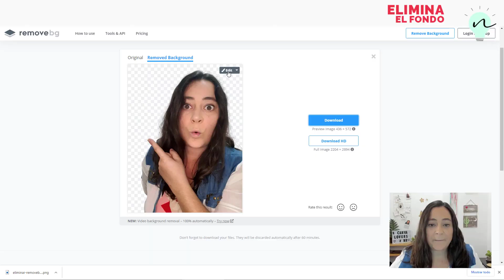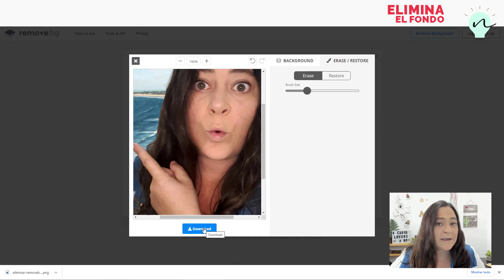CÓMO eliminar fondo de una imagen [ GRATIS Y ONLINE ]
Quitar fondo a una imagen online gratis sin marca de agua . Cómo quitarle o eliminar el fondo a tus imágenes / fotos SIN PROGRAMA ¡Todo Online!... y GRATIS!!

¡TE ESPERO EN MI GRUPO!

SÍGUEME O CONTÁCTAME POR AQUÍ

¿NECESITAS UN DISEÑO?

Un Abrazo, Noelia

•NR